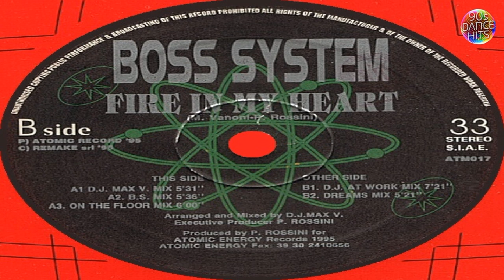Boss System - Fire In My Heart (On The Floor Mix)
Duration           : 4:44
Genre               : Electronic
Style                 : Italodance
Format             : CD
Location          : Mexico
Language        : English
Sound Quality : HQ (31 Band Equalizer)